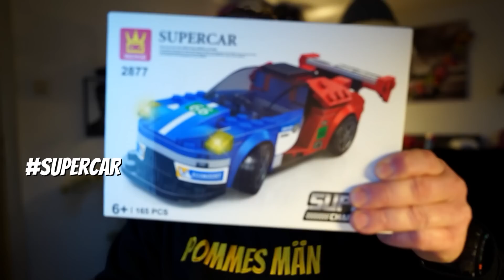Was ich aus 1.000 Uploads gelernt habe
Jeden Tag vom 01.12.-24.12. ab 18:00 Uhr täglich ein Video + Verlosung 🤫😎 Jede Verlosung läuft 7 Tage, also genug Zeit um bei jedem Video mitzumachen. Also ZACK Abo nicht vergessen und schön Glöckchen drücken. Die Gewinner werden dann immer auf dem Community Tab veröffentlicht!